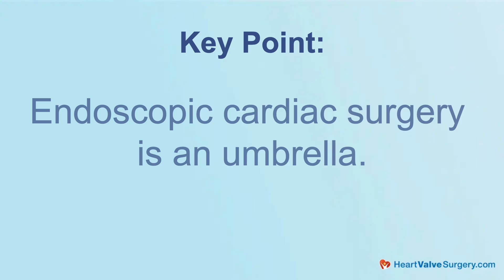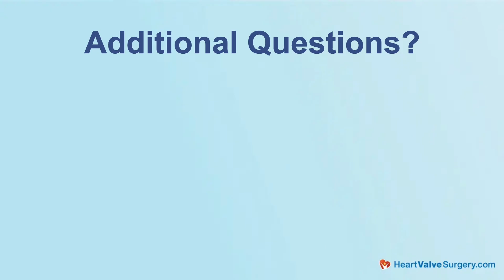Endoscopic Cardiac Surgeons Club: What Should Patients Know?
- Why did the world's leading minimally-invasive experts gather in Northern Kentucky to discuss the latest medical advances and research specific to endoscopic cardiac surgery?

Get the answer to this important question from Dr. Mario Castillo-Sang, a leading minimally-invasive heart valve surgeon and program director of the Endoscopic Cardiac Surgeons Club.

Key points discussed by Dr. Mario Castillo-Sang in this video include:

- What is endoscopic heart surgery?
- What are the different techniques used to perform endoscopic cardiac surgery?
- What are the advantages of endoscopic cardiac surgery for heart valve patients specific to incision size, recovery, safety and efficacy?
- What is the Endoscopic Cardiac Surgeons Club?